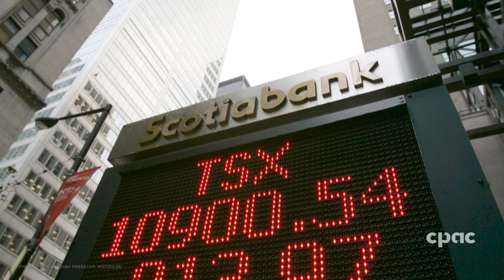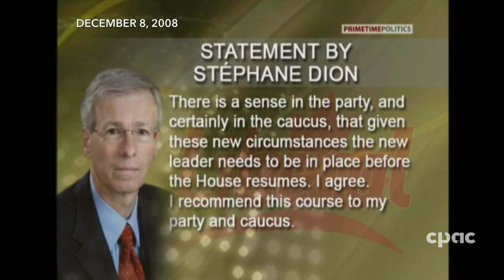CPAC at 30 | The Coalition Crisis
CPAC: For The Record. For Thirty Years.

Join us through our anniversary year for historic moments that CPAC has brought to Canadians over the past three decades.

This week we go back to the end of 2008: weeks of political unrest on Parliament Hill as the Conservative government’s response to the financial crisis triggered plans for a coalition.